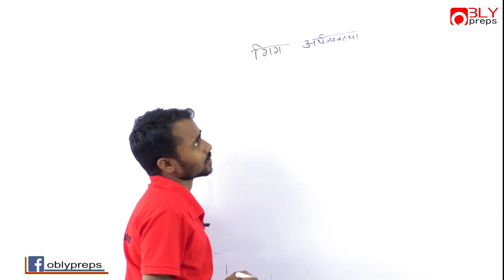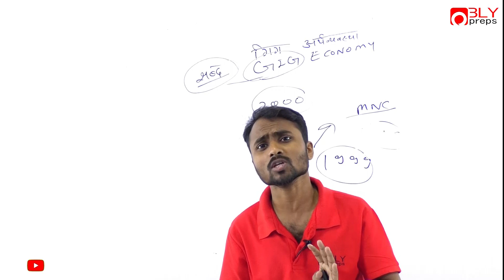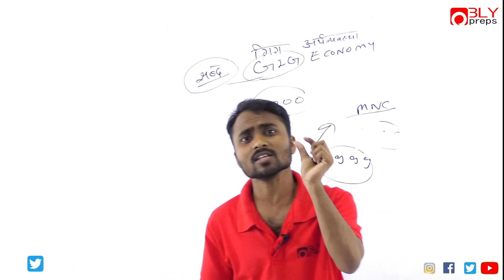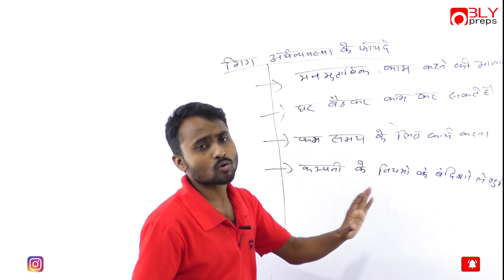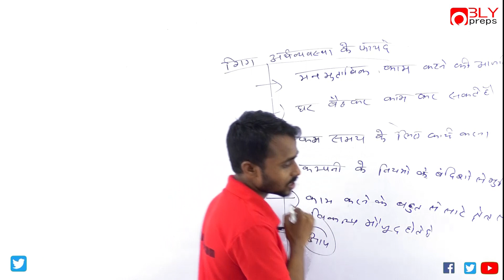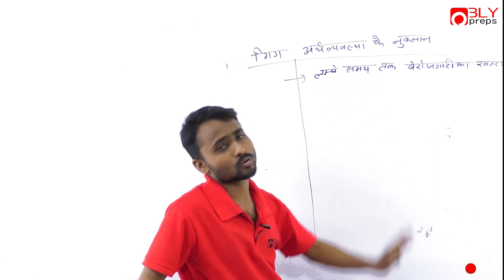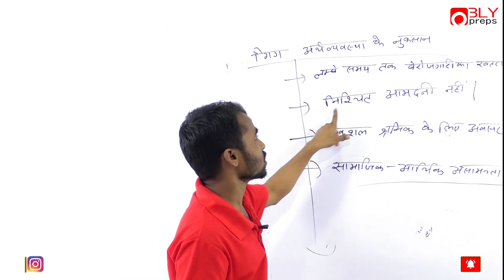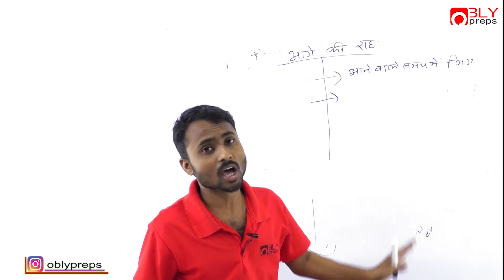What is GIG Economy | GIG Economy (To The Point) explained by Kanhaiya Sir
What is GIG Economy | Gig Economy (To The Point) explained by Kanhaiya Sir | Current Affairs